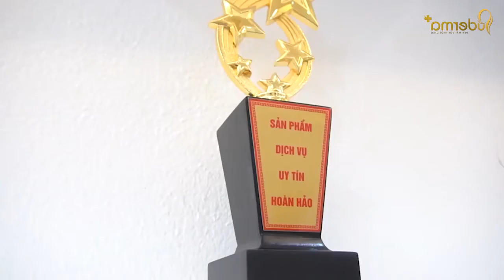CÂU CHUYỆN 10 NĂM ĐI TÌM 1 CÂU TRẢ LỜI MANG TÊN NÁM CỦA TGĐ TRẦN THIÊN LÝ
NỖI TRĂN TRỞ CHO CÂU CHUYỆN 10 NĂM ĐI TÌM 1 CÂU TRẢ LỜI MANG TÊN NÁM CỦA TGĐ PUDERMA - TRẦN THIÊN LÝ
Đúng là một khi chúng ta thực sự đã lỡ yêu một cái gì đó rồi thì chúng ta sẽ nguyện CỐNG HIẾN cả đời cho điều đó. Và kết quả sớm muộn sẽ xuất hiện ❤❤❤